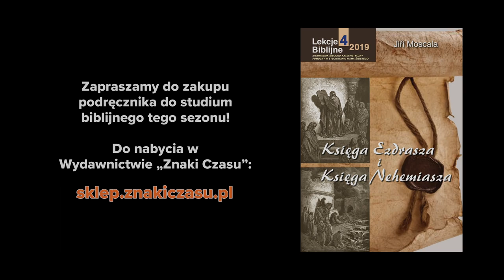Przywódcy w Izraelu - Księga Ezdrasza i Księga Nehemiasza (191228-13-#457)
Studium biblijne (ostatnie studium sezonu 35) z 28 grudnia 2019 r., pt. „Przywódcy w Izraelu”. Na podstawie kwartalnika „Lekcje Biblijne 4/2019”: Jiří Moskala, „Księga Ezdrasza i Księga Nehemiasza”. Tytuł oryginału: Adult Sabbath School Bible Study Guide 4/2019: „Ezra and Nehemiah”.

STUDIUM BIEŻĄCEGO ODCINKA: 1 Krl 12,1-16; Dz 15,7-11; J 11,46-53; Ne 4,7-23; Ezd 8,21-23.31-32.

TEKST PRZEWODNI: „Rozszedł się więc cały lud, aby się najeść i napić, i udzielić innym, i urządzić wielką radosną uroczystość, gdyż zrozumieli słowa, które im podano” (Ne 8,12).

W STUDIUM BIORĄ UDZIAŁ: Jan Miodoński (prowadzący), Mariusz Maikowski, Leszek Izdebski, Grzegorz Buczek.

Tego studium możesz również posłuchać jako podcast (również w iTunes, Spotify, Tune-in i HearThis)